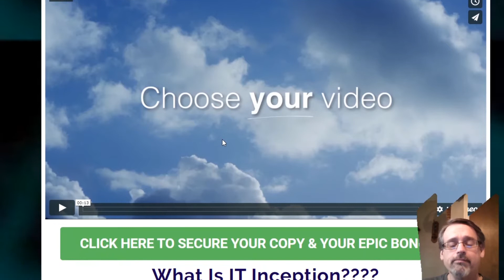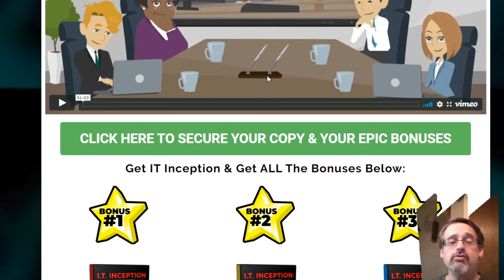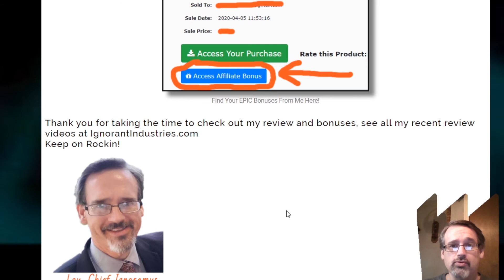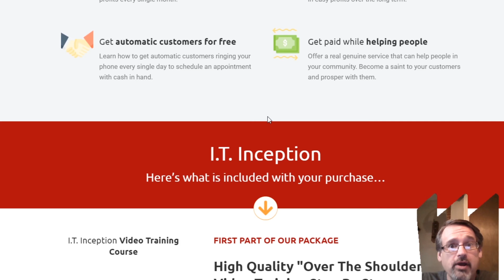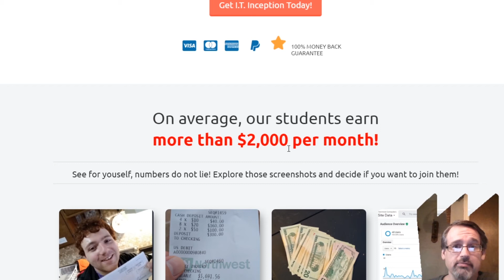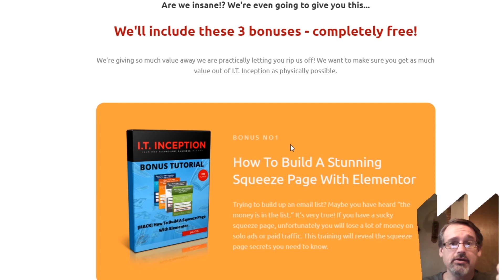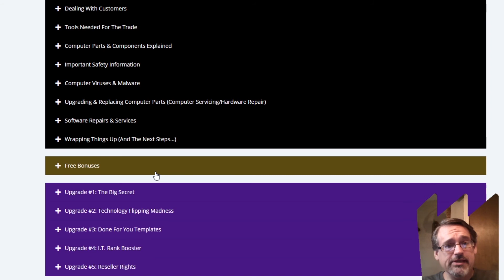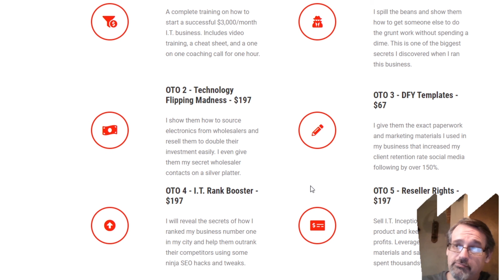IT Inception Review - Start your own computer repair business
These two guys 🤠🤠 (Gabriel & Kali) have created an epic, tour de force "business in a box". Everything, literally EVERYTHING you need to start your own local computer repair business is included for just $13, for reals!

✔️More Than 75(!!!) HD Training Videos
✔️Actual, Legitimate Method Used By Gabriel To Earn $3k Monthly
✔️Newbie Friendly - EVERYONE Can Do It
✔️Tested With Real Users Beforehand--IT WORKS!
✔️Over The Shoulder Training From An Expert

🕐🕑Timestamps🕒🕓
00:00 - Welcome
00:07 - Introduction of IT Inception
07:37 - How To Claim Your Bonuses
09:31 - Sales Page Breakdown
09:06 - Inside IT Inception
15:00 - Upgrades (OTOs) for IT Inception
17:17 - Concluding Thoughts on IT Inception
17:42 - Ignorant Industries "Ignorance Scale" Rating

My bonuses make it even more awesome.

👀 Looking to create epic e-books to sell or use as lead magnets?

👀 Looking to earn by sharing your knowledge & experience on the phone?

👀 Looking for 5 legal, easy ways to earn online (3 you can do for free!)?

👀 Looking to learn (for FREE) how to write epic emails from a pro copy writer?

Tired of trying to do it on your own? Maybe you should